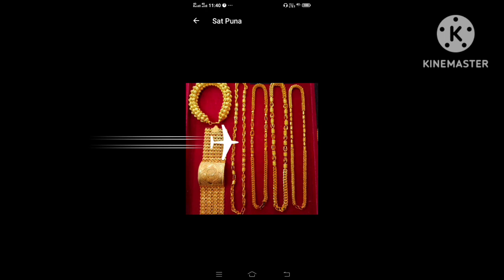March 30, 2023